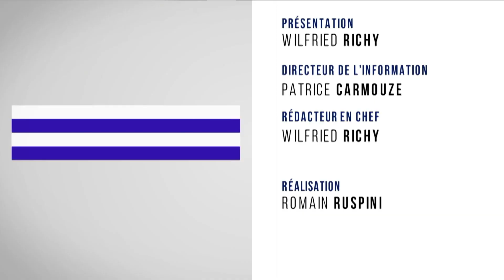L’Entretien Politique avec Valérie Palmer, Maire de Dampierre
Echange avec la maire de la commune, en poste depuis 2018 suite au départ de son prédécesseur pour raison de santé. Elue en 2020, elle souhaite moderniser cette ville de quelques 1000 habitants en conservant son caractère rural.